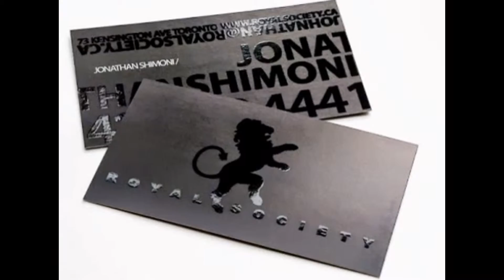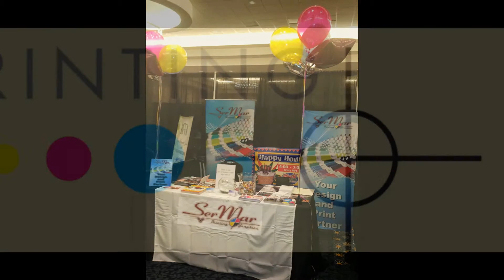Miami Printing "SER-MAR" Business Cards, Logos, Postcards etc.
Ser-Mar Printing and Graphics has been doing business in Miami Florida for over 25 years. We offer our clients the best customer service and strive on excellence.
for special weekly specials.
Thank you for viewing and God Bless